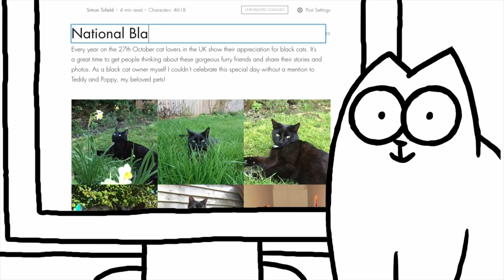Winter Games (A Christmas Special) - Simon's Cat | SHORT #88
A competitive cat tries his paw at some Winter Games in our latest Christmas Special.

'Winter Games' Credits:
Director: Simon Tofield
Animator: Plamen Ananiev
Animation Supervisor: Rachel Thorn
Design & Rigging:Trevor Phillips
Art Director: Liza Nechaeva
Compositor: Julia Young
Foley: Fonic
Producer: Emma Burch
Associate Producer: Edwin Eckford
Executive Producer: Mike Bell

Close Up Animation: Jack Sleeman
Featuring films: Cat & Mouse, Fowl Play, Staircase, Box Clever and Let Me Out.

FAQs:

A. Simon's Cat has been made using a variety of animation software over the years. Originally in Adobe Flash. Then TV Paint (and still on occasions) and most recently using CelAction.

A. Animation is a slow process and Simon’s Cat films pay particular attention to observed, real life cat behaviour. Historically the films were traditionally animated frame by frame. More recently we use CelAction which has sped up the process but still requires a lot of care and attention. Each film takes approximately 6-9 weeks to make, depending on complexity, number of characters and special effects.